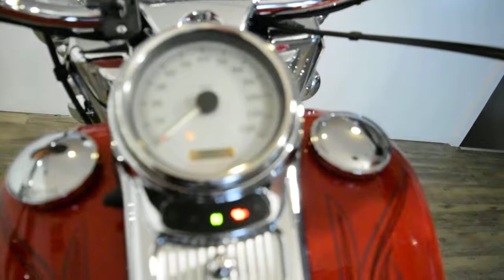2004 Harley-Davidson Road King | Used motorcycles for sale at Monster Powersport, Wauconda, IL